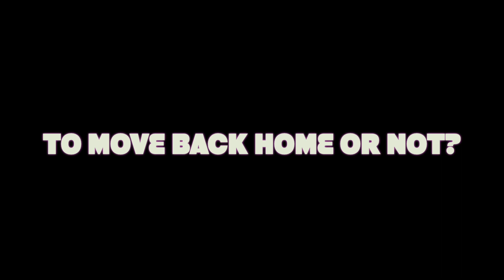To Move Back Home or Nah (Part 1) | Nigerian Independence Day 2019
Join our community to get access to exclusive educational tips, education funding opportunities, insight on career paths, and so much more In honor of Nigeria's 59th Independence Day celebration, we sit with our guests, Wunmi, Nonso and Iyinogo to discuss whether or not we plan to move back home to Nigeria and our reasons for both sides. We would like to hear your opinion on this topic, do you plan to move back to your country of origin? Why or why not?

We recently turned a year old. Please take our community impact survey and let us know what you think so far. Thank you!